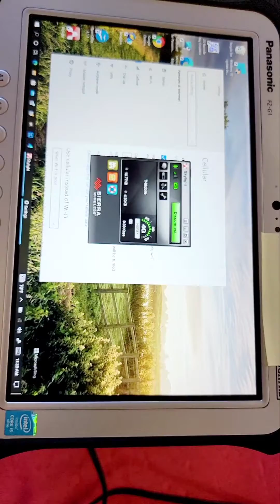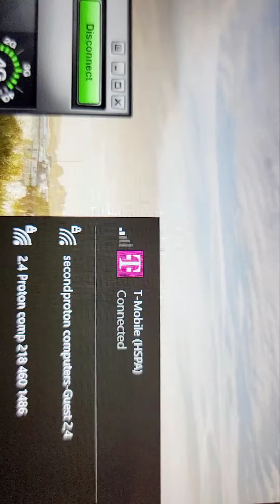resolved 4g lte NOT working on panasonic toughpad fz-g1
so, it was working at 2g speed and NOT 4g speed. panasonic toughpad fz-g1 wwan issue resolved.